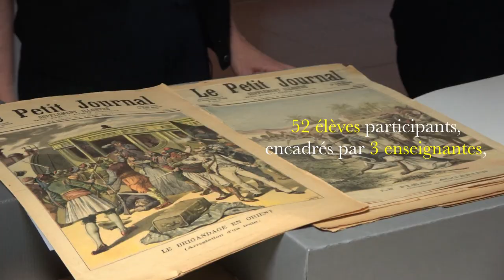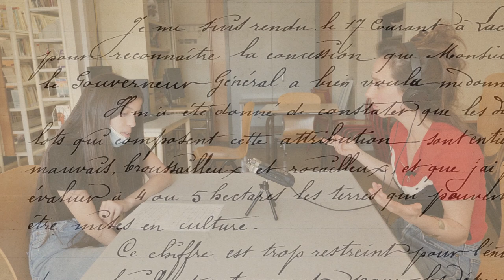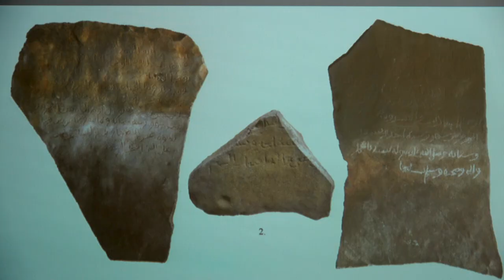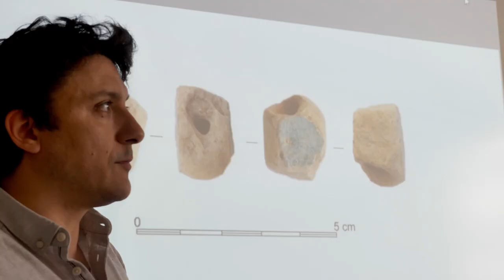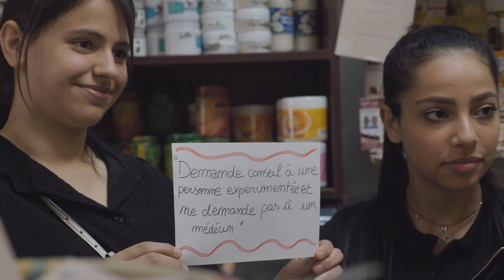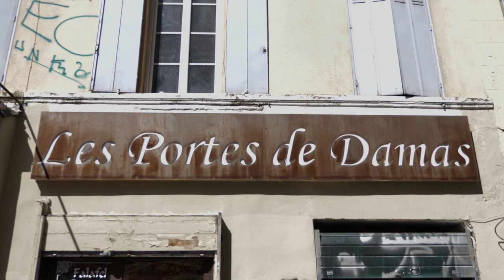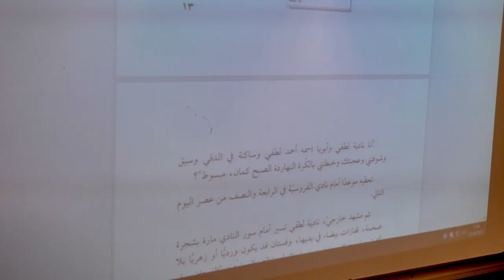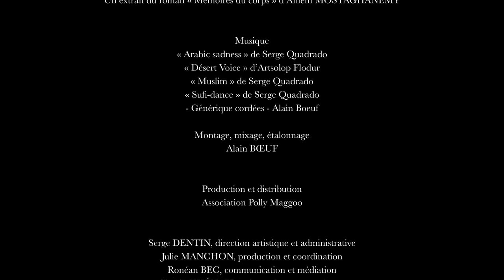ATELIERS CINÉSCIENCES_CORDÉES 2021-2022_FILM COMPLET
Réal: Alain Boeuf
France, 2022, documentaire, 44’

Un projet porté par l’association Polly Maggoo, en partenariat avec l’Institut de Recherches et d’Études sur les Mondes Arabes et Musulmans (Iremam - MMSH, Aix-Marseille Université, CNRS) ; avec des élèves des lycées Marie Curie et Montgrand (Marseille). Dans le cadre des Cordées de la réussite 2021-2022, «Ateliers Cinésciences».

Soutiens financiers :
Ministère de l'Éducation nationale, de l'Enseignement supérieur et de la Recherche / Région académique Provence-Alpes-Côte d’Azur (Rectorat de l’Académie d’Aix-Marseille) • Agence nationale de la cohésion des territoires (ANCT) / Direction départementale de la cohésion sociale des Bouches-du-Rhône • Région SUD Provence-Alpes-Côte d’Azur / Direction de l’Attractivité du Rayonnement International et de l’Innovation (Service Recherche, Enseignement Supérieur Santé et Innovation) • Ville de Marseille / Délégation à la Recherche, à la Vie étudiante et à l’Enseignement Supérieur • Aix-Marseille Université

L’association Polly Maggoo est membre du Réseau Culture science Provence-Alpes-Côte d’Azur